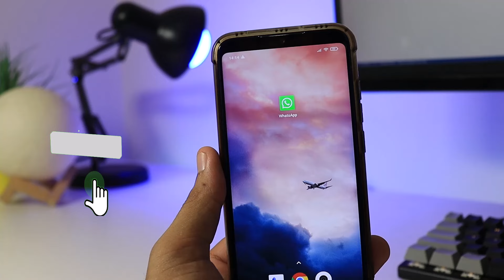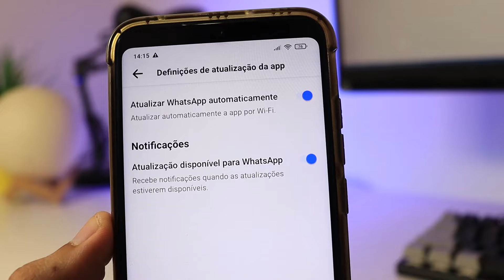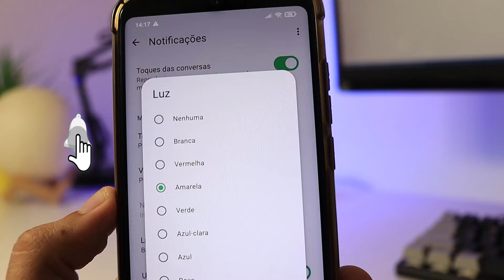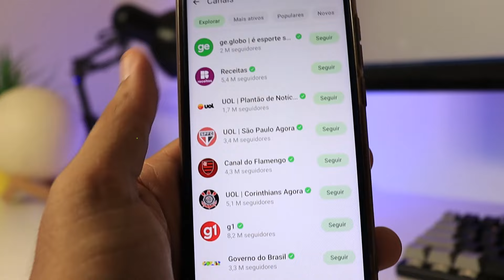OLHA ISSO!!! 5 SEGREDOS NO WHATSAPP! QUE TALVEZ VOCÊ NÃO SABIA! 2024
➥ O WhatsApp possui várias funções que não são usadas com tanta frequência por todos os 1,5 bilhão de usuários ativos mensalmente do aplicativo – último dado divulgado pelo Facebook, em agosto de 2018. Com o tempo e a chegada de novas atualizações, a lista de habilidades do mensageiro aumenta, mas a maioria das pessoas segue com o básico: compartilhar textos e mídia, responder e encaminhar conteúdos, entre outros recursos que existem desde o lançamento do app para Android e iPhone (iOS), há dez anos. Veja, a seguir, novos truques do WhatsApp que todo mundo deveria conhecer, mas pouca gente usa no dia a dia.